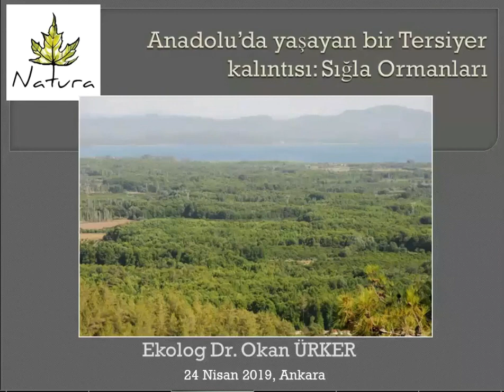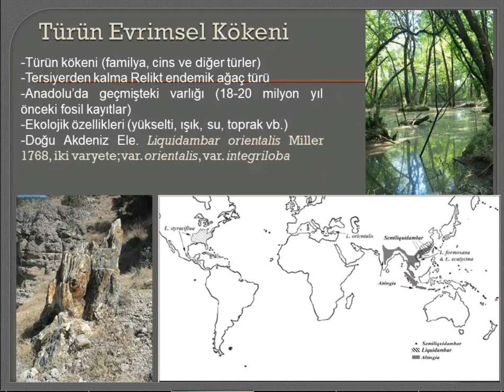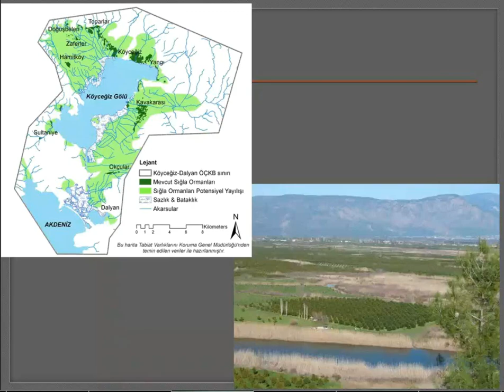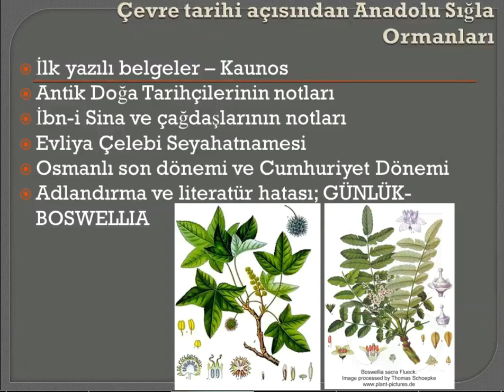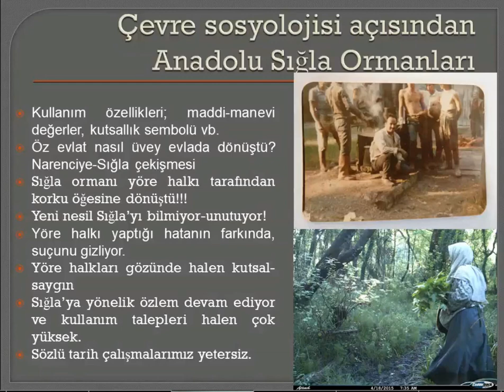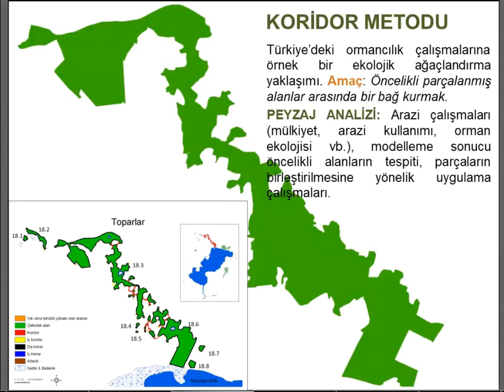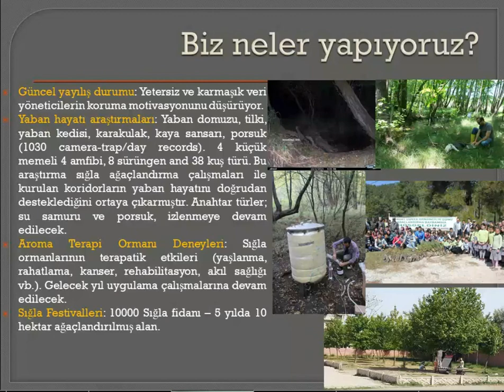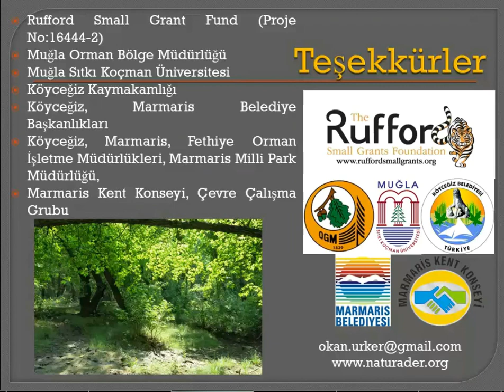4- Sığla ormanları: Anadolu'da yaşayan bir Tersiyer kalıntısı (Okan Ürker)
Dr. Öğr. Üyesi OKAN ÜRKER kimdir?
2006 yılında Hacettepe Üniversitesi Biyoloji Bölümü’nden mezun oldu. 2009 yılında aynı üniversitenin Ekoloji Anabilim Dalı’nda orman yangınları sonrası bitki birlikleri üzerinde gerçekleşen değişimleri inceleyen yüksek lisans araştırma tezini tamamladı. 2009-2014 yılları arasında Ankara Üniversitesi Sosyal Bilimler Enstitüsü, Sosyal Çevre Bilimleri Anabilim Dalı’nda ‘Çevre Etiği Bağlamında Anadolu Sığla Ormanları’ başlığı altında doktora tez çalışmalarını tamamladı. Yapmış olduğu bu tez çalışması, temel bilimler ile sosyal bilimleri çoklu disiplinler şeklinde birbirine bağladığı için doğa koruma alanına yeni bir yaklaşım geliştirmesine vesile olmuştur. 2019 Yılında ise Çankırı Karatekin Üniversitesi Fen Bilimleri Ensitüsü Biyoloji Anabilim Dalı (Zooloji Programı)’nda “Köyceğiz-Dalyan Özel Çevre Koruma Bölgesi’ndeki Anadolu Sığla Ormanlarında Yarasa (Chiroptera) Aktivitesinin Belirlenmesi” isimli ikinci bir yüksek lisans çalışmasını tamamlayarak, hem bu özel ormanlar hem de ülkemizdeki ormanların neredeyse tamamında yaban hayatı açısından eksik kalan bir araştırma dalı olarak yarasalar özelinde bilgi toplanılmasına katkıda bulunmuştur.
Çalışma hayatına Çankırı Karatekin Üniversitesi, Eldivan SHMYO, Çevre Sağlığı Programı’nda Dr. Öğretim Üyesi olarak devam eden Dr. ÜRKER; Doğa Koruma, Çevre Yönetimi ve Çevresel Etki Değerlendirme, Çevre Politikaları, Çevre Etiği, Kentleşme ve Çevre Sorunları gibi önlisans ve yüksek lisans dersleri vermektedir. Aynı zamanda, kamu ve özel sektörden farklı paydaşlara araştırmacı olarak ekolojik alan değerlendirme, ekosistem ve tür izleme, korunan alan yönetimi, habitat onarımı, doğa koruma politikaları, doğa eğitimi ve çevre etiği eğitimi gibi konularda danışmanlık da yapmaktadır.
Hali hazırda araştırma ekibi ile birlikte kurduğu ve özel olarak Anadolu Sığla Ormanları’nı korumayı hedefleyen NATURA Doğa ve Kültür Koruma Derneği isimli derneğin yönetim kurulu başkanlığını da yürütmektedir. Uluslararası Çevre Etiği Topluluğu, Uluslararası Etik Eğitimi Birliği, Uluslararası Ekoturizm Topluluğu ve Avrupa Çevre Tarihi Topluluğu’na üye olan Dr. Okan ÜRKER, aynı zamanda Çevresel Biyoetik Dergisi’nin de Editör Yardımcısı’dır.

Söyleşi Hakkında Kısa Bilgi
Bu söyleşide Dünya’da yalnızca Güneybatı Anadolu ile Rodos ve Kıbrıs Adası’nda yayılış gösteren relikt endemik Anadolu Sığla Ağacı (Liquidambar orientalis)’nın evrimsel süreçte Dünya üzerinde ortaya çıkışından, gelecekteki var oluş süreçlerine değin geçirdiği tüm ekolojik ve sosyolojik etmenlerin ortaya konulması ve bu var oluşa ilişkin toplumun alabileceği temel rollere ve sorumluluklara ilişkin tüm sosyo-ekolojik etmenlerin bir arada bütüncül biçimde ele alınması amaçlanmaktadır.
Bu amaca yönelik olarak ilk etapta ekolojik süreçler ön plana çıkartılmış olup, öncelikle türün Dünya ve Anadolu üzerindeki var oluş süreçleri, güncel dağılım durumu, geçmiş ve gelecek projeksiyonları, endemizm ve nadirlik durumu, iklim değişimi ve diğer çevresel faktörler ile olası ilişkileri, türe ilişkin temel biyo-ekolojik özellikler, koruma mevzuatı açısından Türkiye ve Dünya ölçeğindeki yeri ve koruma biyolojisi açısından yapılması gerekenler araştırılmıştır.
Sohbetin ikinci etabını ise, bu tür ile birlikte şekillenen sosyolojik süreçlerin çevre tarihi, çevre sosyolojisi, ekolojik antropoloji ve çevre etiği disiplinlerinden yararlanılarak derinlemesine incelenmesi oluşturmaktadır. İnsanlık tarihinde ilk yazılı belgelerin ortaya çıkışından günümüze gelinen sürece değin farklı uygarlıklar ve farklı toplumlar tarafından Anadolu Sığla Ormanları’ndan yararlanma biçimleri ve bu ormanlara toplumsal bakış açılarındaki değişim, son 100 yıllık süreçte toplumsal mutabakatın bu ormanları yok etmek üzere geliştirdiği motivasyonun irdelenmesi, Sığla’ya ait sosyal bilimlerle ilintili literatürde yer alan sistematik hataların değerlendirmesi ve nihayet toplumsal algının bu ormanların korunmasında gerisin geriye ne şekilde yönlendirilebileceğine ilişkin önermeler ikinci bölümün alt konu başlıklarını oluşturmaktadır.
Bu tartışmanın sonuçlarını izleyerek, başlangıçta Anadolu Sığla Ormanları’nı yok etmek üzere motive edilen toplumsal fayda, yeniden Anadolu Sığla Ormanları’nı korumak üzere koruma biyolojisinin ve sosyal çevre bilimlerinin araçlarını kullanarak yönlendirilebilir. Bu bir kez başarıldığı takdirde, diğer tüm toplumlara da uygulama fırsatı bularak benzer sorunları yaşayan diğer türler ve ekosistemlerin yaşamlarının garanti altına alınmasına yönelik büyük bir adım atma fırsatı yakalanmış olacaktır.